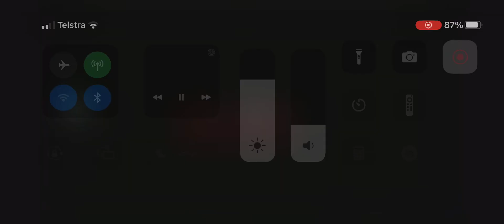Numbers 1 to 100000000 (6x)